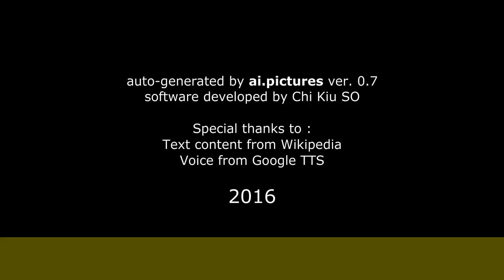Osmariel Villalobos - Biografía y carrera